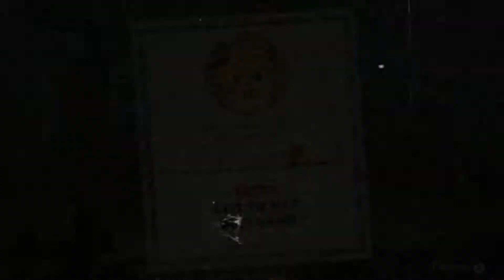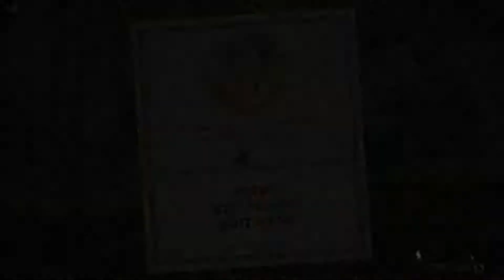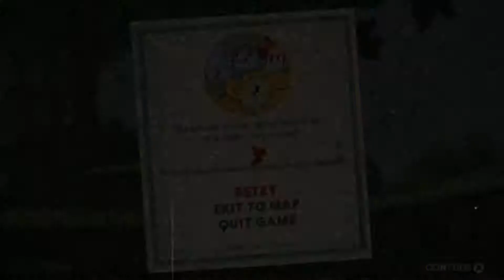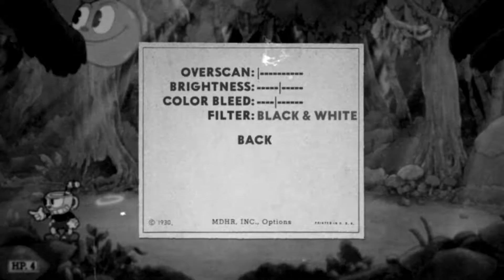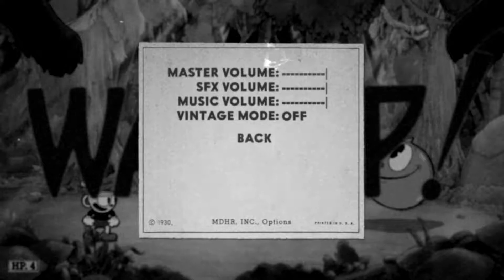EXPERT Cuphead - Road to DLC (Pt 1)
Today we are prepping for the CUPHEAD DLC by replaying the game! I will commentate on some of the tactics you must use to succeed in the game, as well as talking about the future of me playing this game.